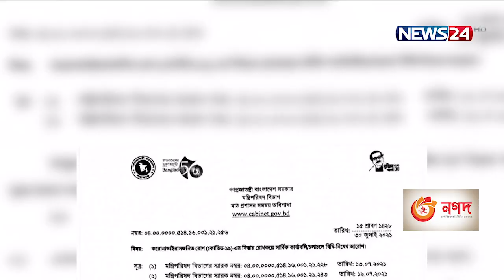১ আগস্ট থেকে খুলছে রপ্তানিমুখি কারখানা 30Jul.21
আগামী ১ আগস্ট থেকে গার্মেন্টসসহ রফতানিমুখী শিল্প-কারখানা স্বাস্থ্যবিধি মেনে খোলা থাকবে বলে জানিয়েছে মন্ত্রিপরিষদ বিভাগ।
শুক্রবার বিকেলে মন্ত্রিপরিষদ বিভাগের এক প্রজ্ঞাপনে এ  তথ্য জানানো হয়েছে। দুই সপ্তাহব্যাপী কঠোরতম লকডাউনের অষ্টম দিনে এ সিদ্ধান্ত জানানো হয়। এর আগে শিলকলকারখানা খোলা নিয়ে দুই দফায় মন্ত্রিপরিষদ সচিবের সাথে বৈঠক করে ব্যবসায়ী নেতৃবৃন্দ। চলমান বিধি নিষেধ শেষ হবে আগামী ৫ আগষ্ট মধ্যরাতে।

Our other YouTube channels :
News24 Official Address:
NEWS24
371/A
Bashundhara Road
Block – D
Bashundhara Residential Area
Dhaka - 1229